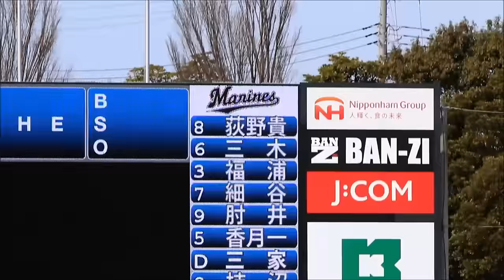教育リーグに日ハム大谷翔平登場！（日ハム鎌ヶ谷）千葉ロッテ先発は原嵩 対戦は？（最後に成田翔登場）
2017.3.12 鎌ヶ谷スタジアム
昨日大谷翔平選手が出場した情報があったせいか、教育リーグにも関わらず観客2,000人超。
千葉ロッテ先発は、高校時代（専大松戸）すぐそばのグランドで汗を流した、2015ドラフト5位の原 嵩（はら しゅう）投手。
楽しみな対戦でしたが、第1打席はセンター前ヒット、第2打席は四球と貫禄を見せつけました。
原投手が今年1軍に上がればこの対戦がまた見られるかもしれません。本来は教育リーグでなくWBCで見たかったですけどね（笑）